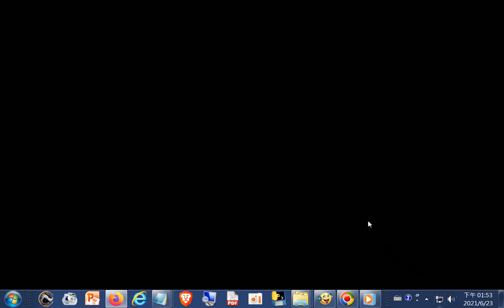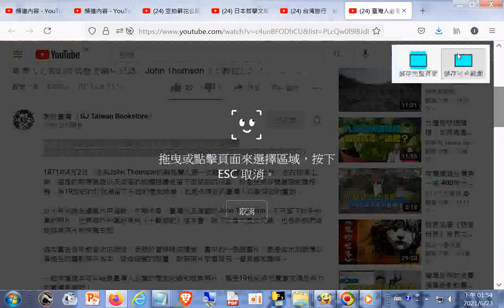分享#熱蘭遮城(今安平古堡原址)、打狗(高雄)港、西拉雅族母與子.....臺灣人必看的經典歷史圖片記錄－John Thomson《十載遊記》！.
閩南語讀經影片合輯